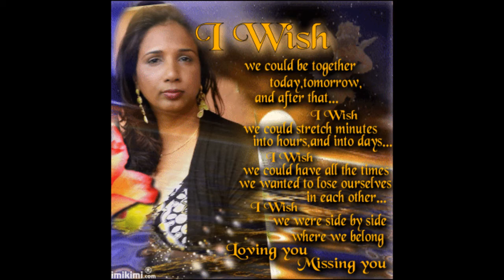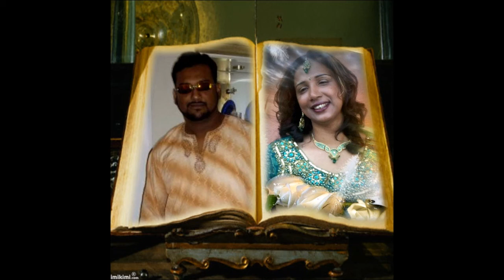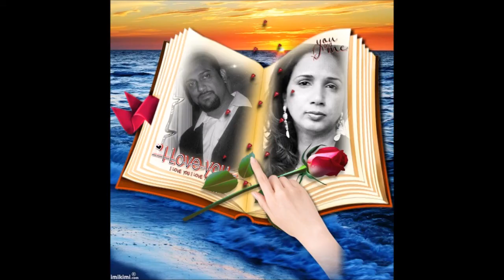zaheeda 2014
family